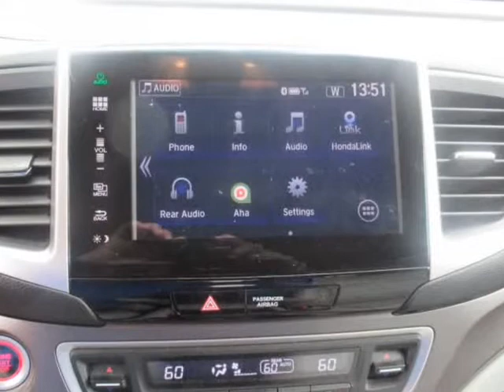2016 Honda Pilot 2WD 4dr EX-L w/RES (Houston, Texas)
6724-A Sherman St
Houston